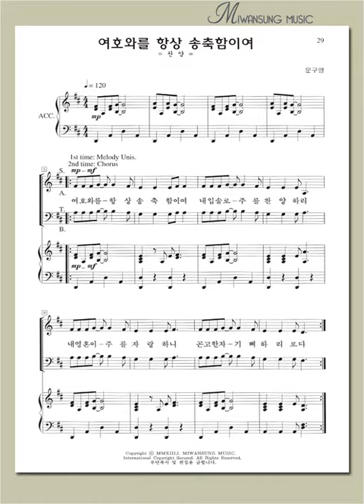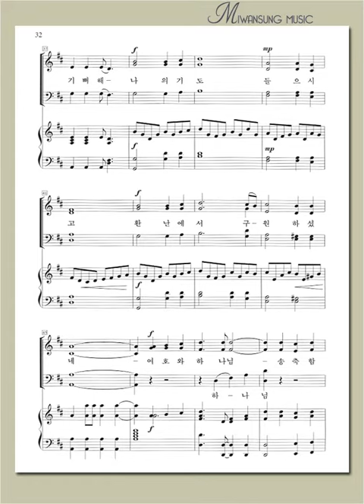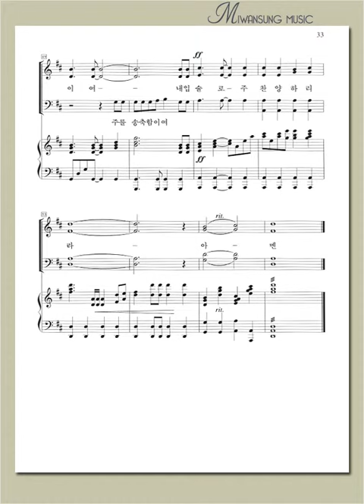쉽고 은혜로운 찬양1집 / 여호와를 항상 송축함이여 / 알토파트